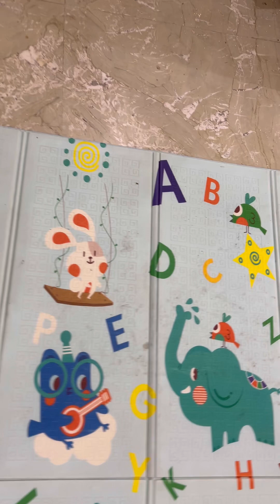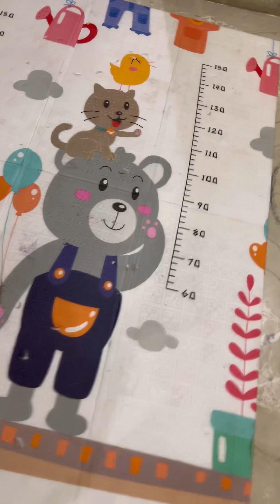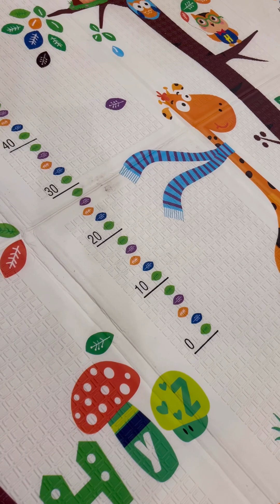Double Sided Crawling Cum Play Mat, Baby Carpet, Play Mat For Kids Water Proof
Here is the video of Double Sided Crawling Cum Play Mat, Baby Carpet, Play Mat For Kids Water Proof. Safety and Education both things included.